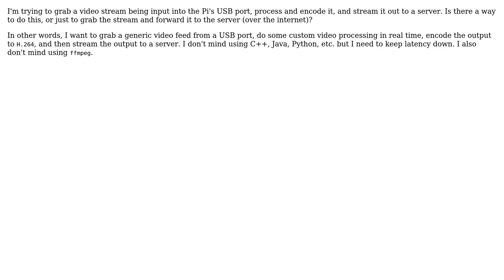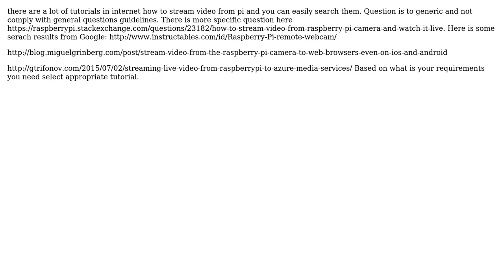Stream video from Raspberry Pi's USB port to server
With thanks & praise to God, and with thanks to the many people who have made this project possible! | Content (except music & images) licensed under CC BY-SA | Music | Images & others | With thanks to user user3148225 user George Trifonov and the Stack Exchange Network Trademarks are property of their respective owners. You are responsible for your own actions.